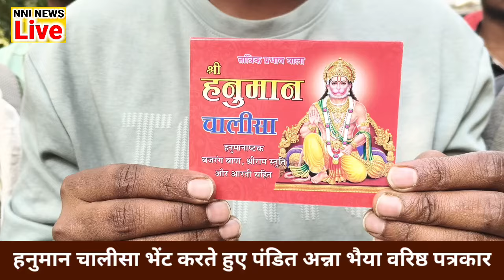महुरीकला कैसरगंज बहराइच- श्री राम विवाह महोत्सव••••√√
20 दिसंबर से 26 दिसंबर 2024 तक आयोजित होगा कार्यक्रम अनूप कुमार सिंह पूर्व प्रधान देख विशेष वीडियो रिपोर्ट सोशल मीडिया के चर्चित पंडित अशोक मिश्रा अन्ना भैया वरिष्ठ पत्रकार के साथ विज्ञापन अथवा खबरों के लिए हमसे इस नंबर पर संपर्क करें 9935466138
NNI NEWS LIVE